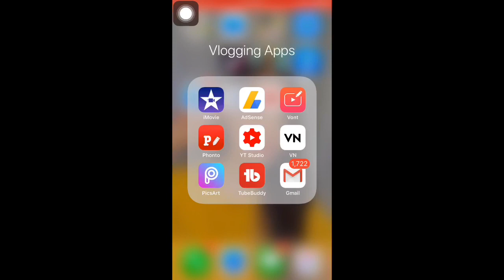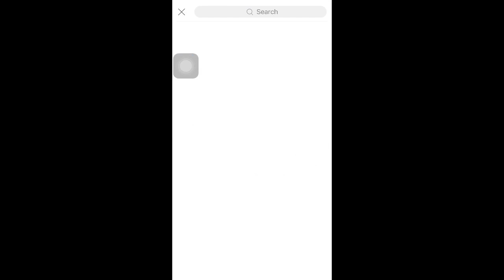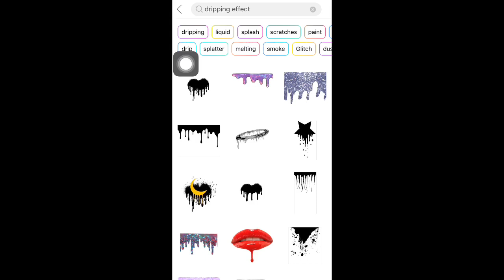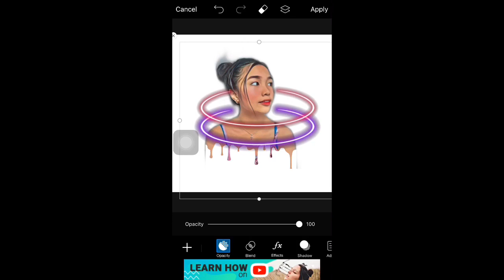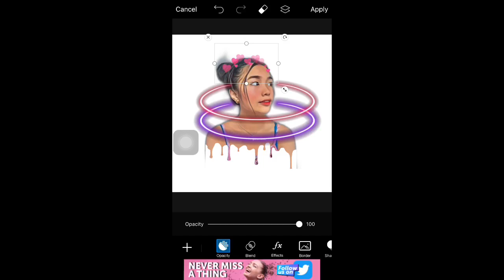PAANO MAG EDIT NG PICTURE SA PICSART / DRIPPING EFFECT AND NEON EFFECT | TAGALOG TUTORIAL